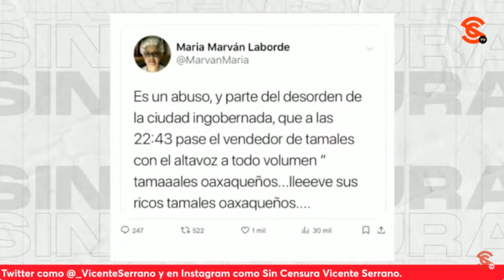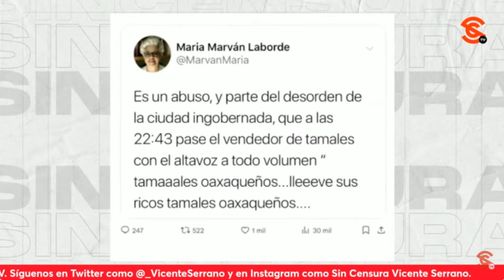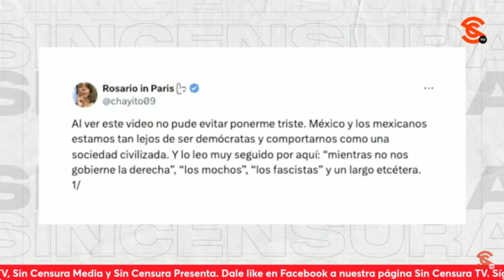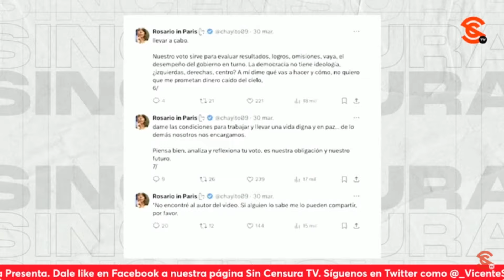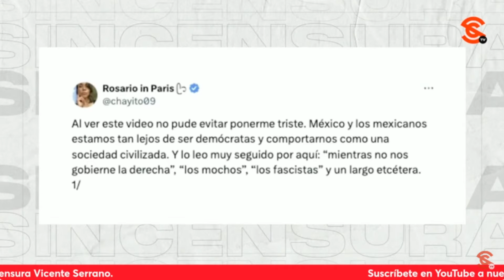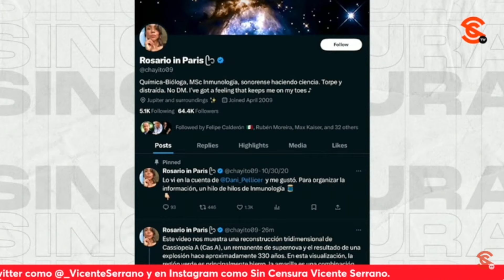AMLO CELEBRA QUE PUEBLO POLITIZADO LE CERRÓ EL HOCICO A UN XOCHILOVER EN EL METRO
El presidente López Obrador celebró en la mañanera que varias personas le cerraran el hocico con argumentos a un xochilover que se metió al metro de la Ciudad de México a buscarle tres pies al gato.